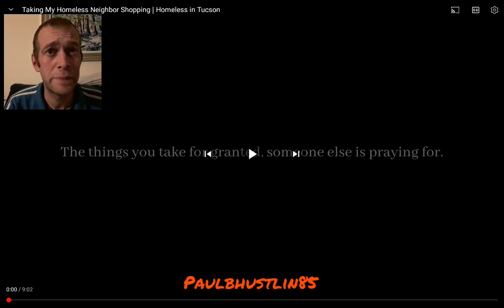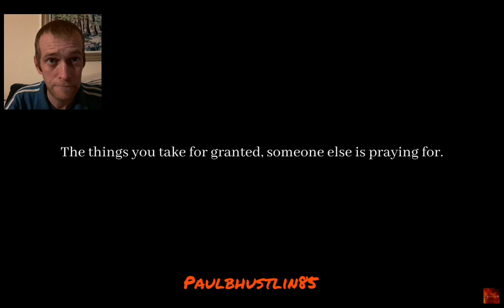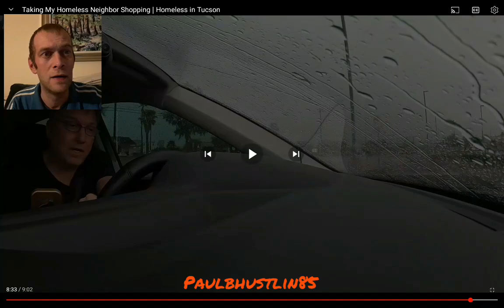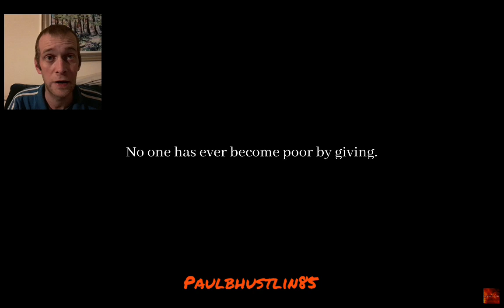Goodness in People- Taking My Homeless Neighbor Shopping in Tucson AZ | Dominic | Reaction 🛒❤🇺🇸🇬🇧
Hey there you great people, I hope your day has been good, thank you so much to "Heather Halterman and Paolo Lobeban" for subscribing earlier on today, so I've got a kind and giving video here from the amazing "Goodness in People" YouTube channel run by Saint Michael out of Tucson Arizona in the great USA, the videos called "Taking My Homeless Neighbor Shopping- Dominic". I really hope you enjoy the video.

If you just watched the video and enjoyed it then please remember kindness costs nothing, please go and checkout my other great content and playlists on this...my great YouTube channel Paulbhustlin85.